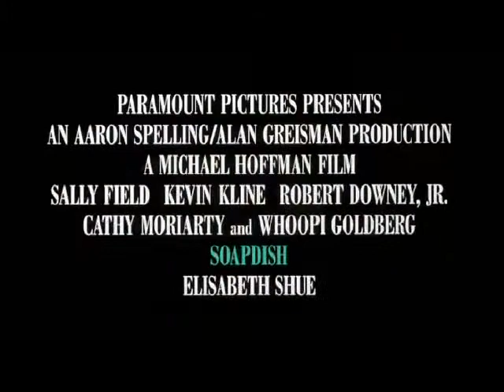Critique DVD Soapdish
Critique DVD Soapdish par Michel pour Un film distirbué par Paramount Pictures de Michael Hoffman avec Sally Field, Kevin Kline, Robert Downey Jr. et Whoopi Goldberg.  Sortie en magasin le 16 octobre 2011.  Voici le synopsis : Celeste Talbert est la grande vedette d'un roman savon d'après-midi, ce qui ne plait pas à tout le monde. Celeste devra faire face à une réalité qui rejoint sa fiction, avec des manigances, des complots, des scandales, pour essayer de remettre un peu d'ordre dans sa vie.